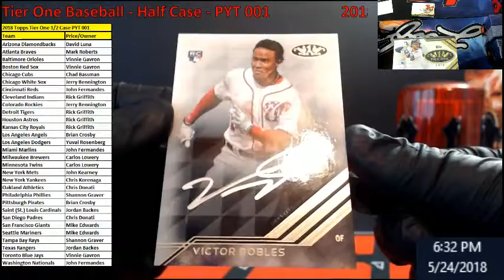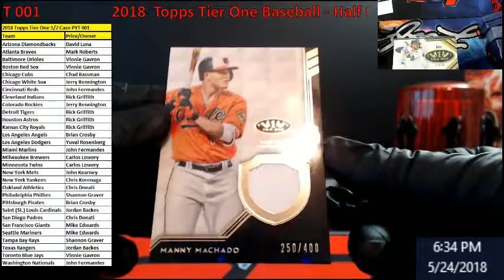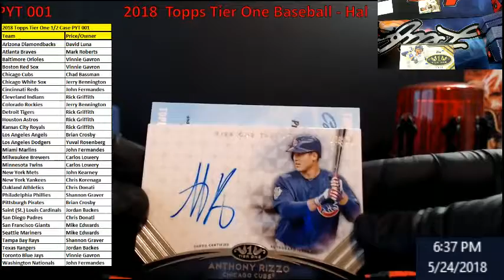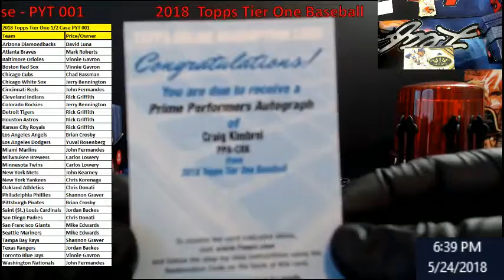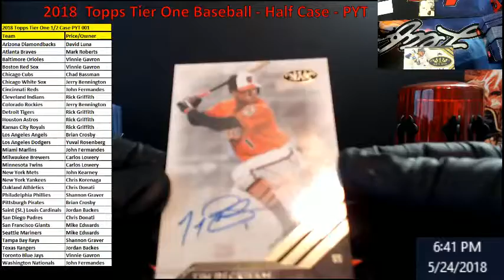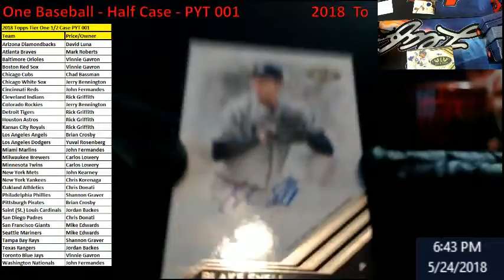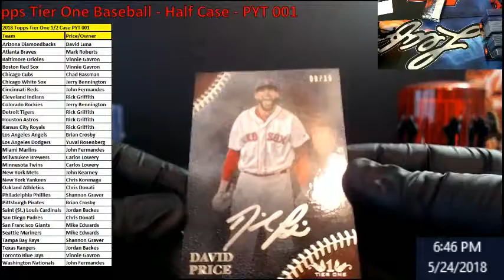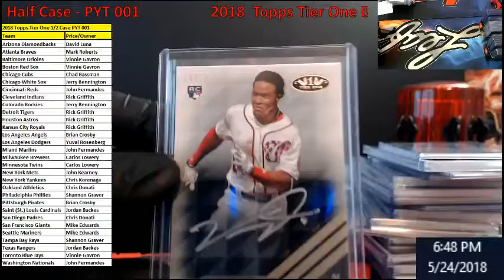eXtreme Card Breaks Live Stream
2018 Topps Tier One - HALF CASE - PYT Ebay 001